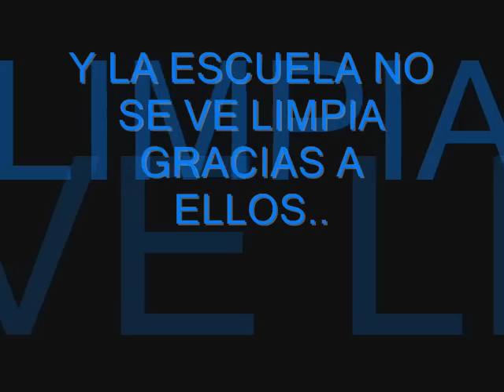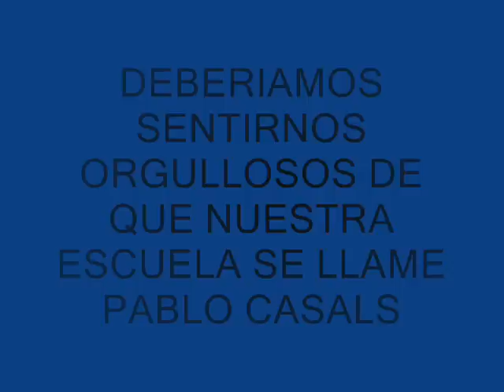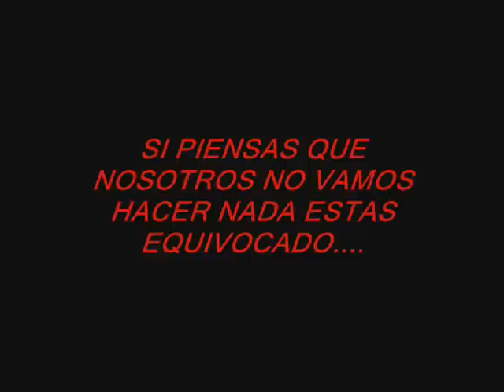Vandalismo New World Vision Puerto Rico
El video trata sobre el vadalismo en las escuelas